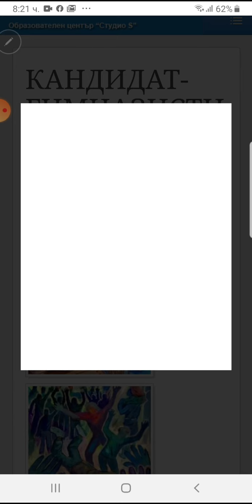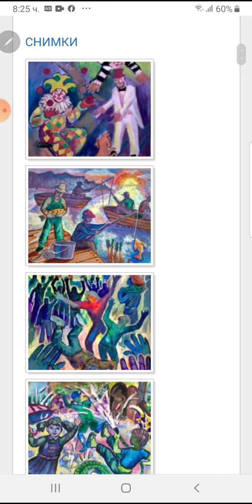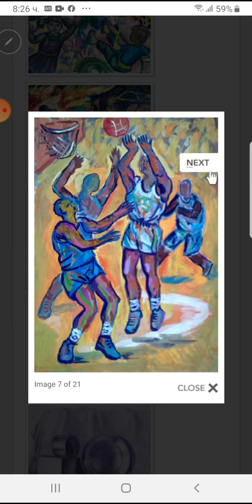5 април 2020 г.